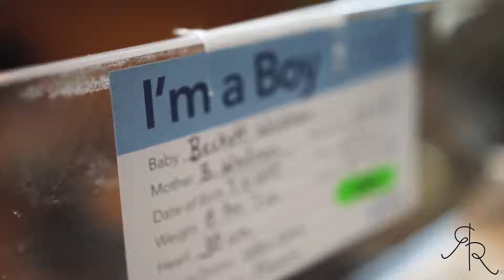Ryan & Rose - Cutie Clip - Sawyer Grey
PURPOSE:
Teether + Clip in one

STYLE:
Beaded

LENGTH:
Mini Clip, approximately 6.5"- 6.75"

MATERIALS:
Nylon cord, three small food grade silicone beads, three small natural beech wood beads, and a lead free stainless steel Ryan & Rose clip.

Made in Tennessee, USA with imported materials.